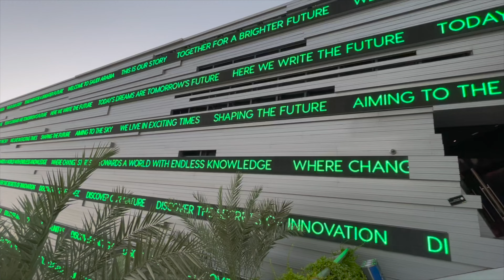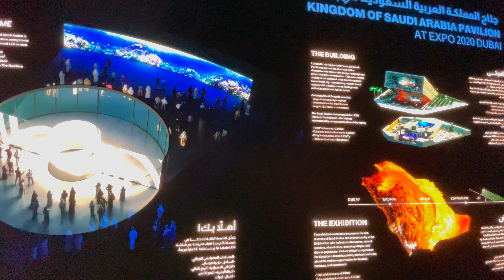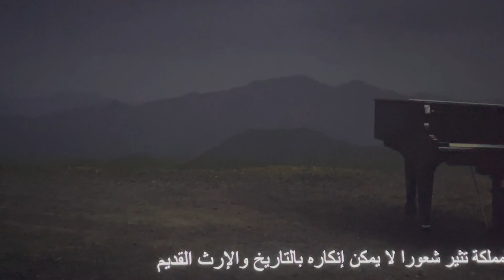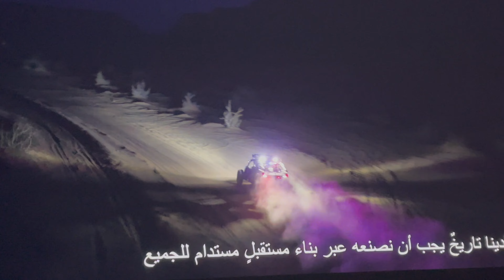Dubai Expo 2020 Kingdom of Saudi Arabia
Kingdom of Saudi Arabia Pavilion is the second largest pavilion at Expo 2020 Dubai. This pavilion is located in the Opportunity District. Saudi Arabia Pavilion is the reflection of the  Kingdom's past, present, and shared future.